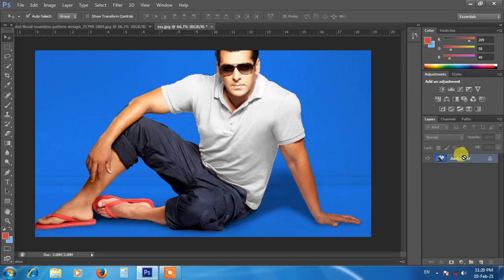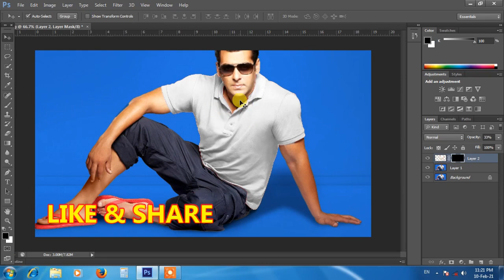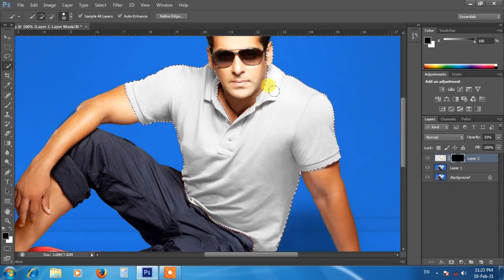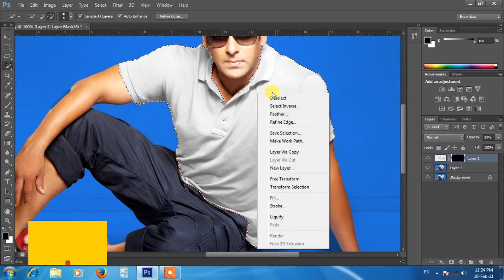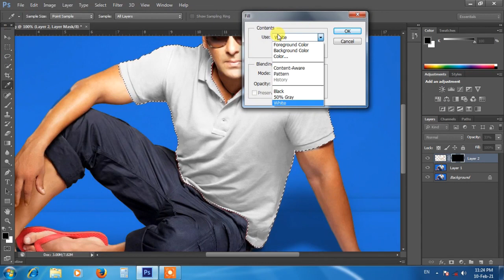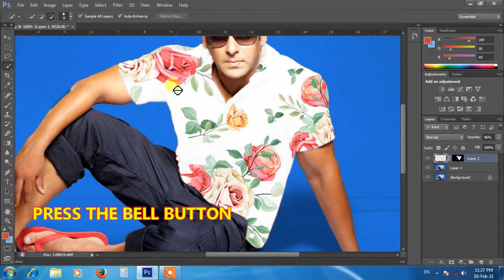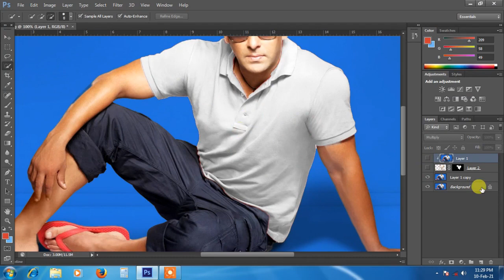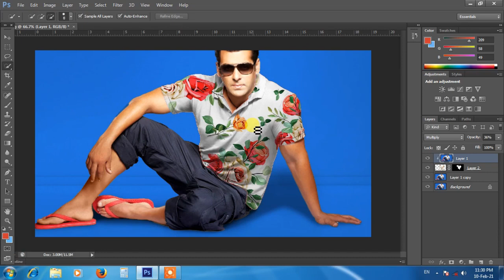photoshop/HOW TO CREAT t - shirt PATTERN IN PHOTOSHOP /photoshop hindi kgn graphics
kgn graphics
Hello Friends: is video main bataya gaya hai ki photoshop main pattern kaise creat kiya jata hai step by step bataya gaya hai video ko shuru se akhir tak zarur dekhain
thanks
1 photoshop tutorial,
2 creat pattern in photo shop,
3 change dress in photoshop,
4 photoshop hindi
5 how to clean phiti in photo shop